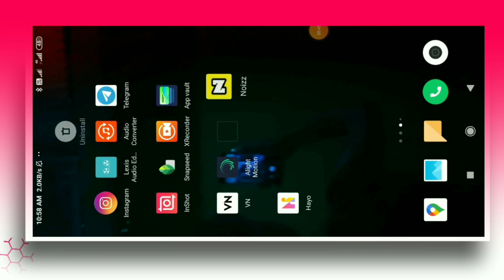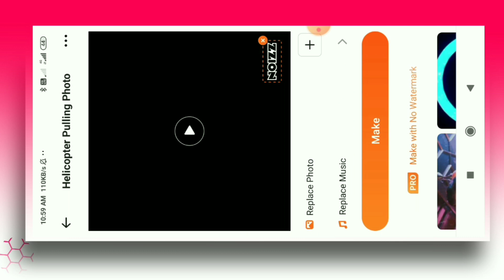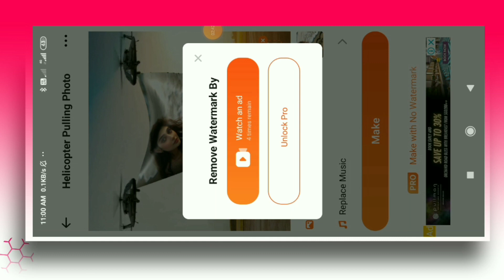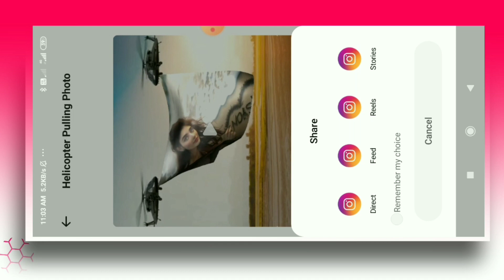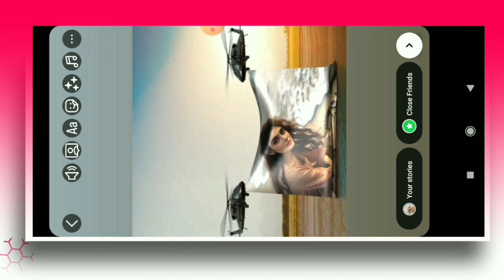How To Insta Video Edit | Helicopter Me Apna Photo Kaise Lagaye | Helicopter Video Editing 2023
Apps link 🖇️ Noize

(info guide)
Dosto (info guide) YouTube channel me ap sabhi ko swagat hai dosto aaj ki video me batane wala hu ki Helicopter 🚁 video editing
Helicopter me apna naam kaise likhe